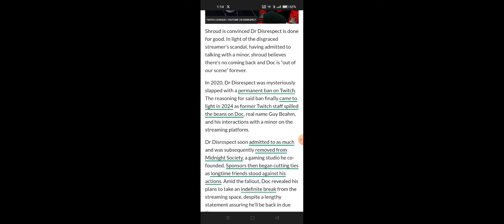Shroud belives Dr Disrespect won’t return after scandal: “He’s out of our scene”